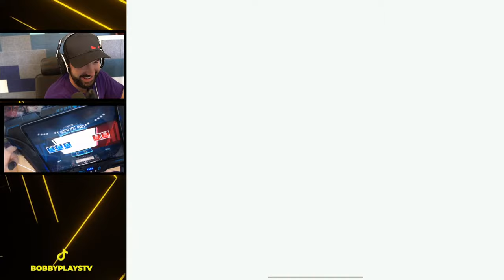Legend rank gameplay in NBA Infinite (Road to HOF $0 Spent)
Road to Hall of Fame F2P in NBA Infinite